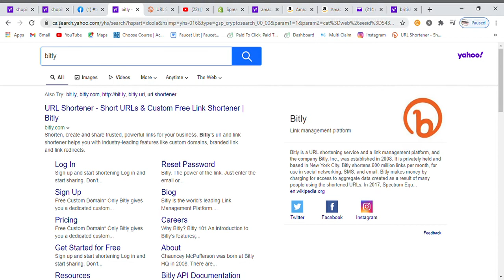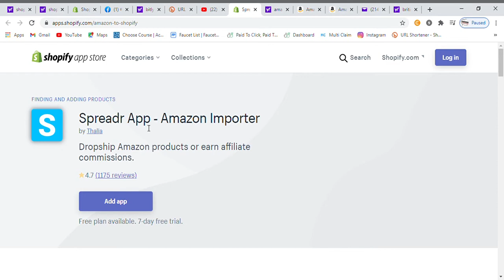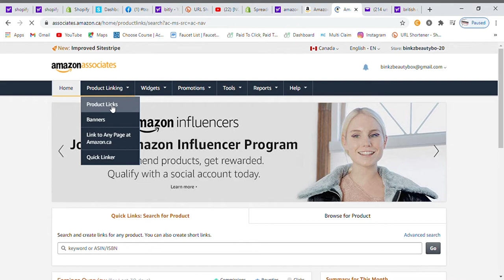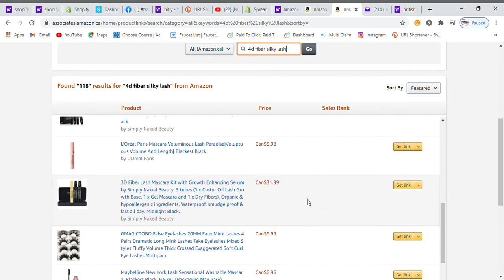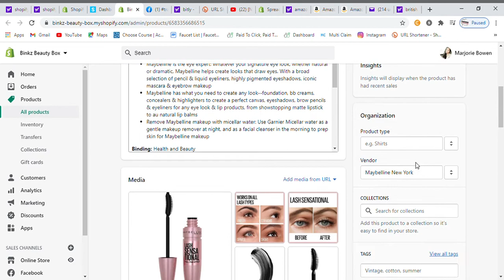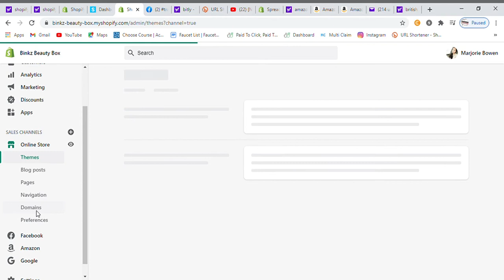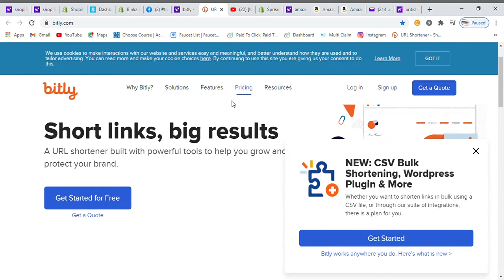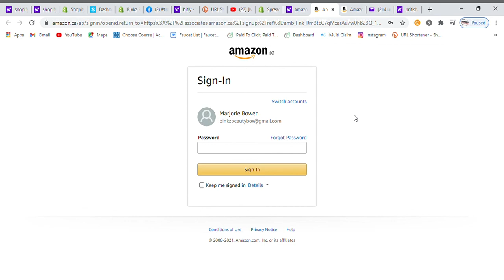HOW TO SYNC YOUR AMAZON AFFILIATE PRODUCT TO SHOPIFY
If you wish to be an amazon associate affiliate here's the

description to this video
amazon associates
shopify
spreadr apps